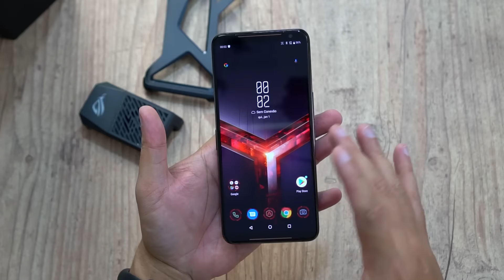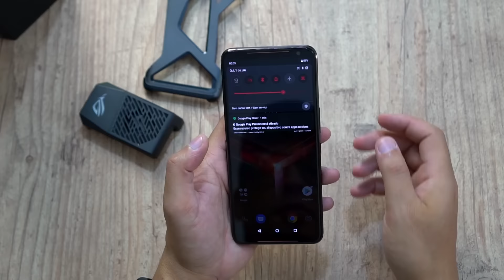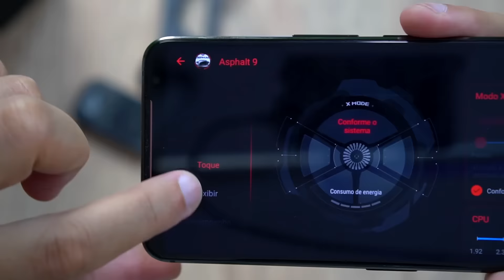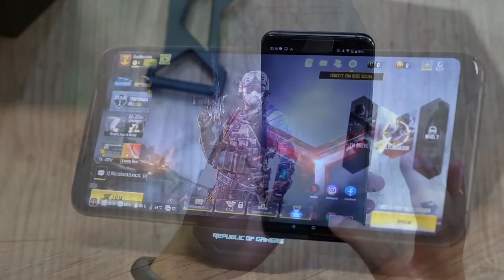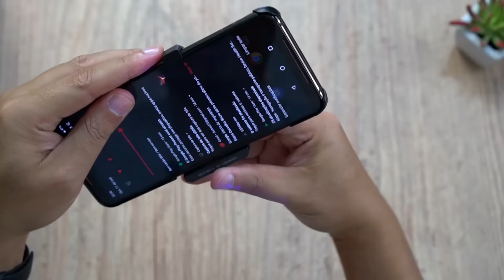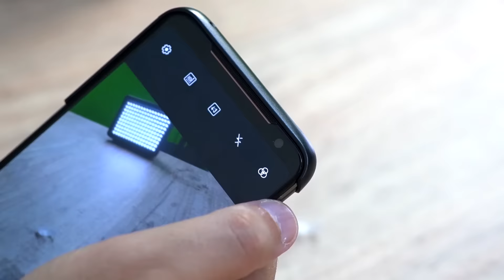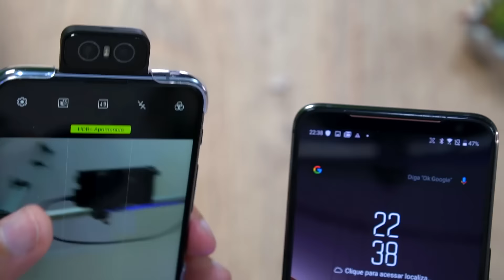ROG PHONE 2! Smartphone MAIS POTENTE do MUNDO! SENSACIONAL. Gamer, unboxing (ASUS)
💲💵 INSTALE A EXTENSÃO E PAGUE SEMPRE OS MENORES PREÇOS NA INTERNET

O Asus rogphone 2 e o smartphone mais potente mundo. com processador snapdragon 855 plus, 12gb ram, 512gb memoria, interface para ser um smartphone gamers, com luzes RGB, cameras de 48mp, 13mp e uma frontal para selfie de 24mp. com certeza é a melhor opção para quem gpsta de jogar pelo smartphone!

🎁FAÇA PARTE DA PANELINHA DO DUDU E CONCORRA A VARIOS PREMIOS!🍲

📬 Minha Caixa Postal:
Dudu Rocha
Caixa postal 114
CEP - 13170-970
Sumaré - SP